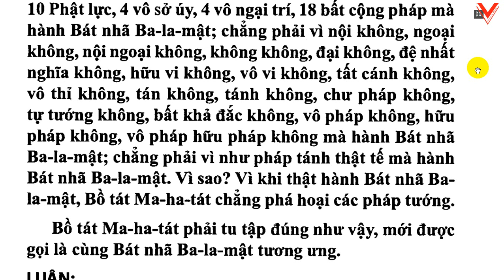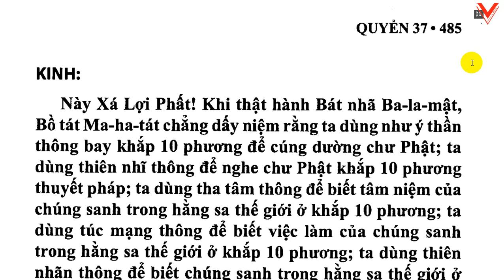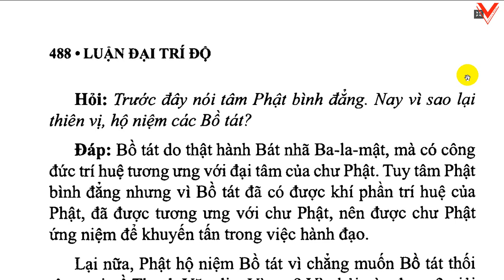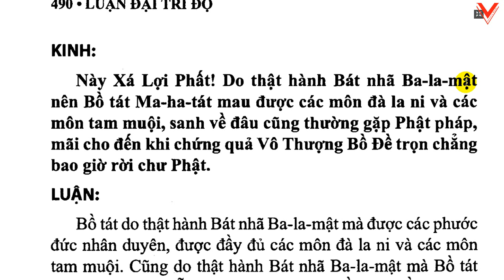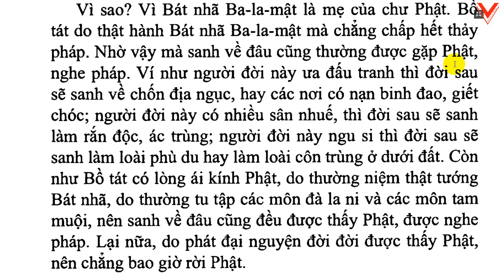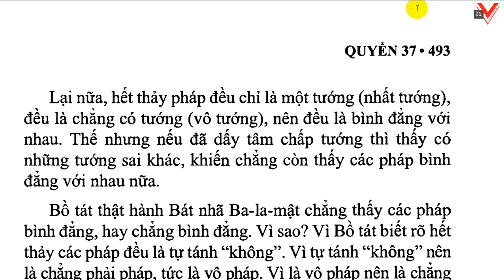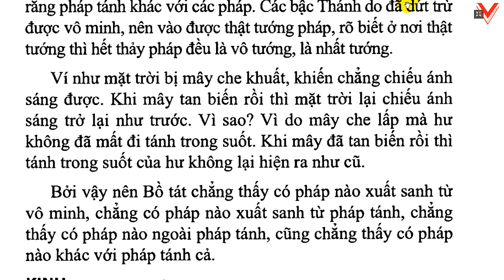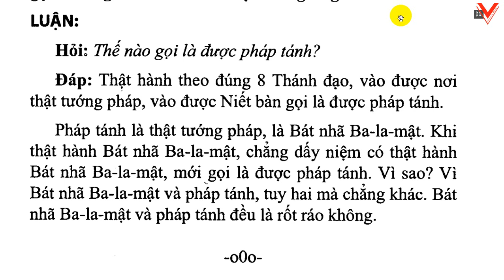Đại Trí Độ Luận| Bồ Tát Long Thọ| Hán dịch: Cưu Ma La Thập| Việt dịch: H.T Thích Thiện Siêu (tiếp)